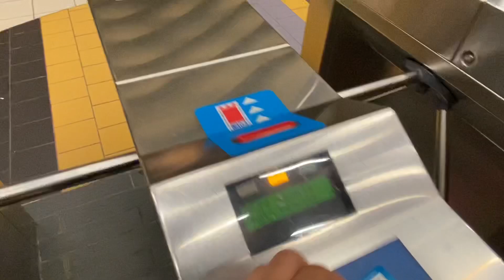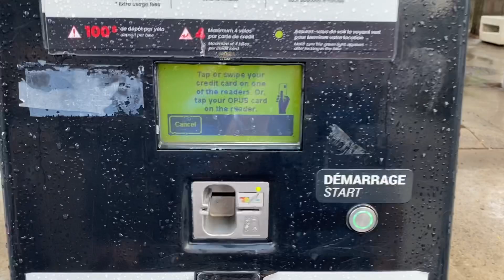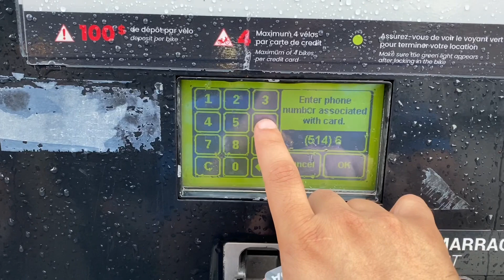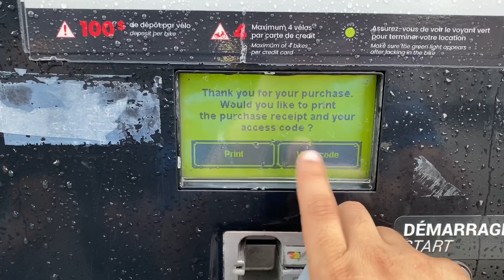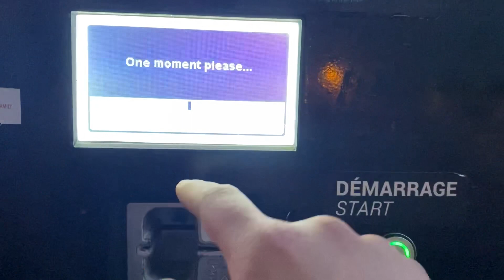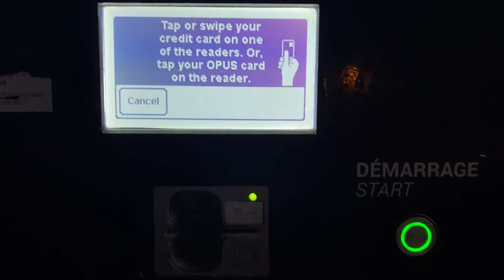Canada after COVID-19 || Cycling in Montreal || Vlog4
First Vlog after COVID-19 lockdown in Montreal, Quebec.
International students in montreal.
Renting Montreal famous Bixi bike.
Roaming around beautiful old port of Montreal.
Punjabi travel vloggers.